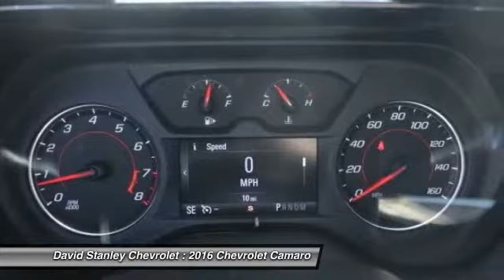2016 Chevrolet Camaro Oklahoma City OK 299041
2016 Chevrolet Camaro LT

8-Speed Automatic, Silver Ice Metallic, Jet Black w/Cloth Seat Trim, ABS brakes, Alloy wheels, Compass, Electronic Stability Control, Emergency communication system, Illuminated entry, Low tire pressure warning, Remote keyless entry, and Traction control. Take your hand off the mouse because this charming 2016 Chevrolet Camaro is the good-time car you've been thirsting for. This outstanding Camaro is a joy to push through the corners on a sunny day, or just putt lazily around town. Not all customers qualify for incentives. Please contact dealer for details. $1,000 - Chevrolet Conquest Private Offer. Exp. 02/15